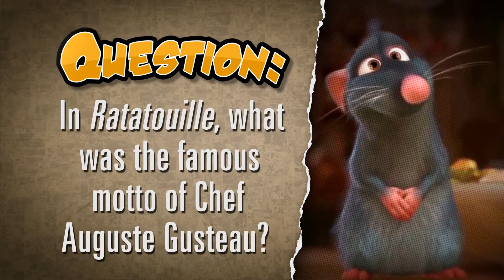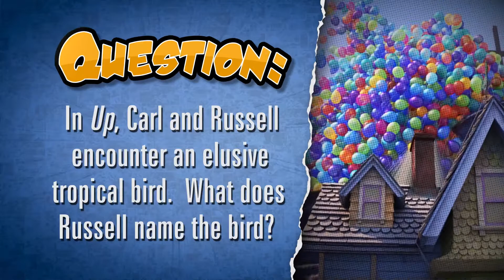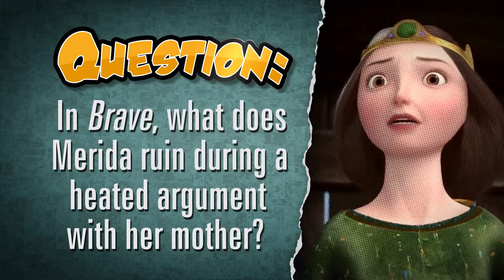Geek Mythology #6: Pixar Trivia Challenge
Before "The Incredibles 2" hits theaters on June 15, students and teachers at Northern Lehigh High School have their Pixar knowledge put to the test in a new episode of "Geek Mythology."  Posted on June 6, 2018.